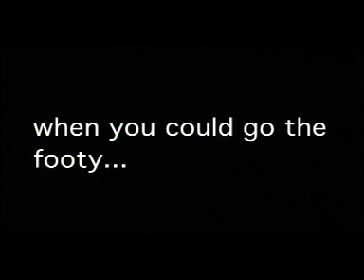The Final Winter Out Takes - Segment 1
A special thank you to the cast and crew of The Final Winter.